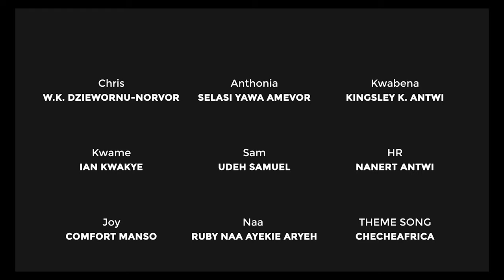Anthonia Vs Everyone (Episode 5)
In this episode of our YouTube web series, Anthonia, the assertive woman in the workplace, pulls up a seat on the couch to candidly express her thoughts and feelings about her colleagues.

The outspoken feminist leaves no topic untouched as she discusses her standards for men and addresses the brewing tension between her and Chris. Tune in to get the inside scoop on Anthonia's unfiltered workplace revelations!